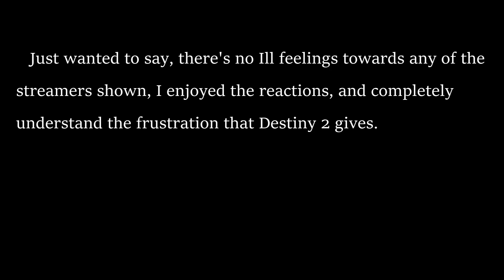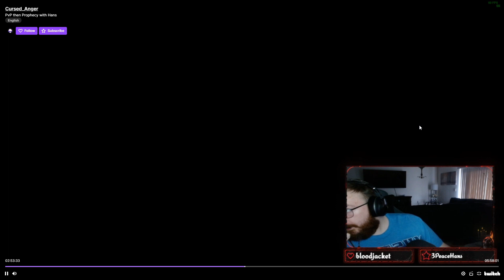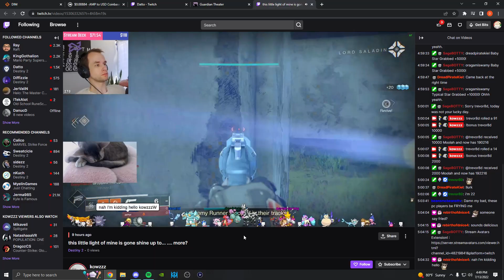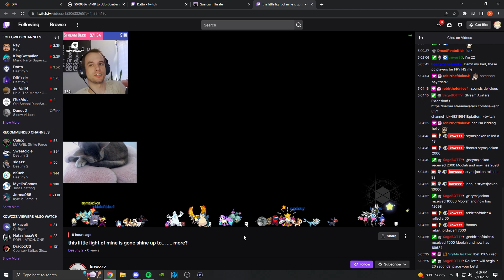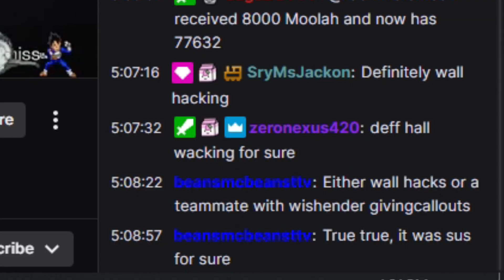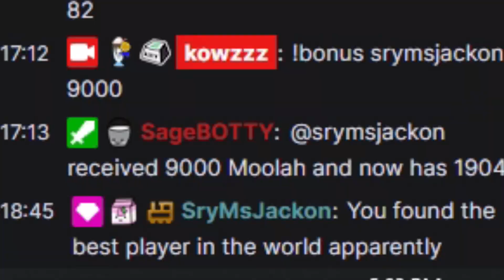Getting Accused of Cheating and Angering Destiny Streamers (Guardian Theater)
Had to put Zk first for the clickbait LMAO, but seriously don't send anyone any hate. Hopefully you'll enjoy the twitch reactions.

Also the Website I used to find the highlights is Guardian Theater.

SOCIALS